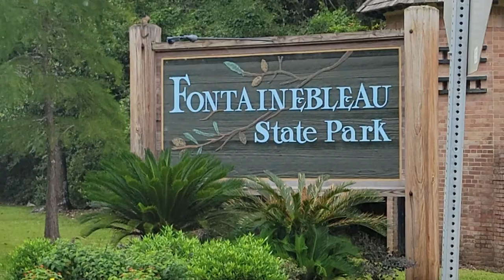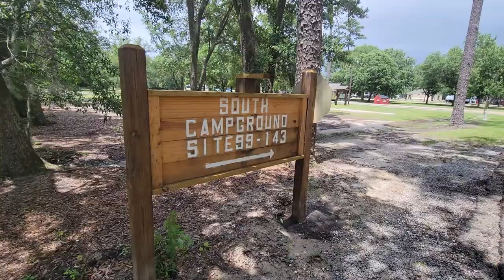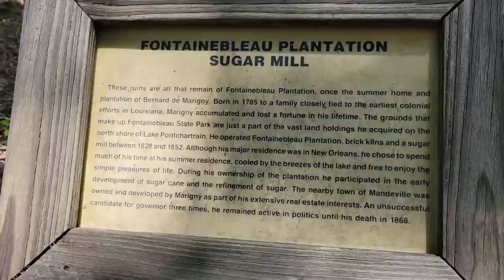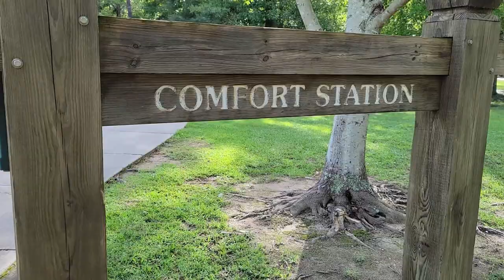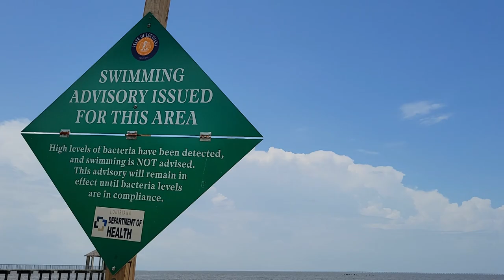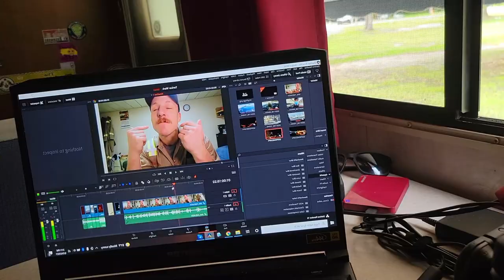FONTAINEBLEAU STATE PARK | RV ROAD TRIP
Spending 1 week in the beautiful Fontainebleau State Park. Trees swimming camp fires and Cicadas!